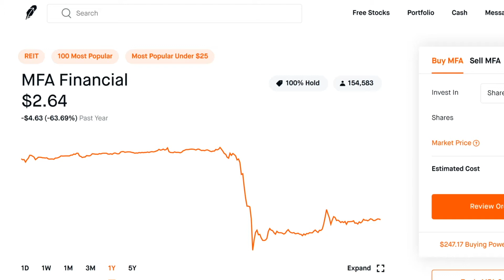Fundrise 1 Year Later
If you want to sign up for Robinhood and get a free stock, follow the

If you want to trade with Webull, which is a little more advanced, follow this link for another free stock: